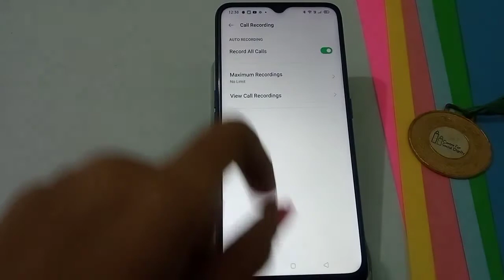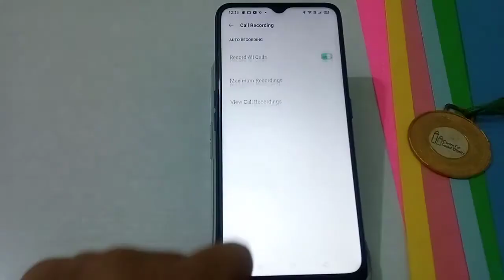OPPO A9 call recording setting | How to enable call recording mobile,phone call recording kaise kare